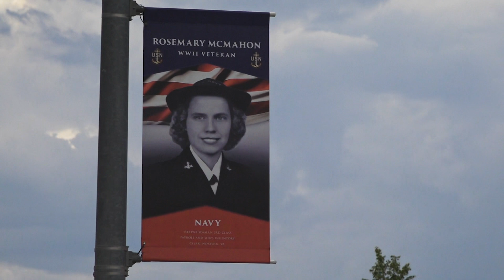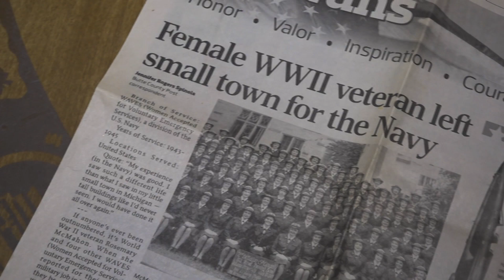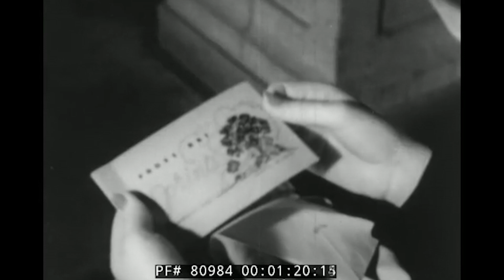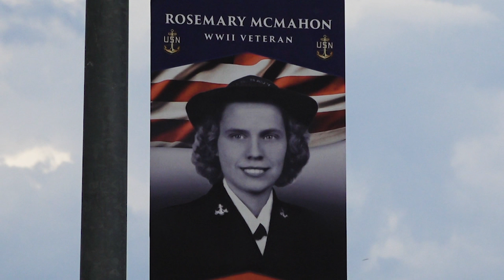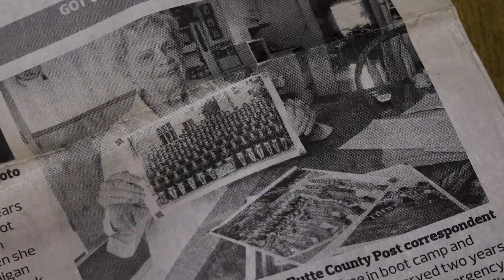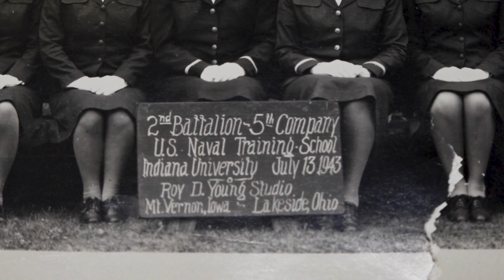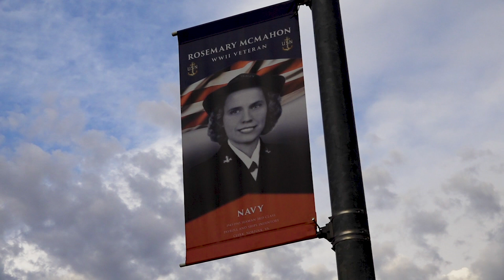Behind the Banners: Rosemary McMahon, US Navy, W.A.V.E.S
Interviewee: Rosemary McMahon, US Navy, W.A.V.E.S
Photographer: Reed Langer
Host: Bob Riggio